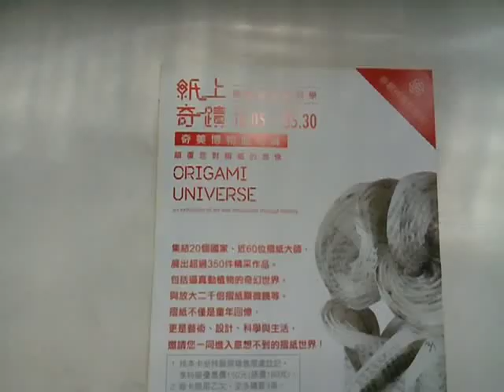VID 20150113 045402舊文宣 紙上奇緣 奇美博物館特展